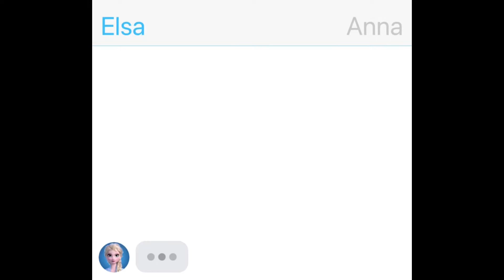Elsa and Anna (Conversation)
This is a TextingStory Conversation with two sisters Elsa and Anna from the movie Frozen

And until then have a great Day Everyone